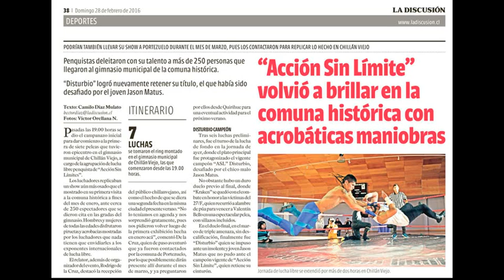Programa "Dimensión Deportiva", Radio "La Discusión": ASL Chillán Viejo (29-02)